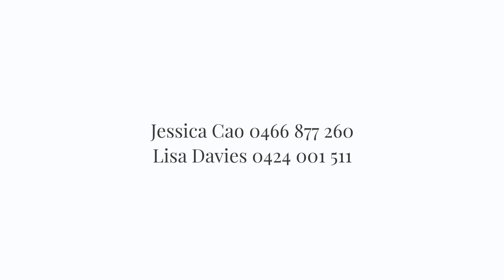Sanctuary of classical style and modern excellence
Jessica Cao presents 14 Thomas Avenue Roseville